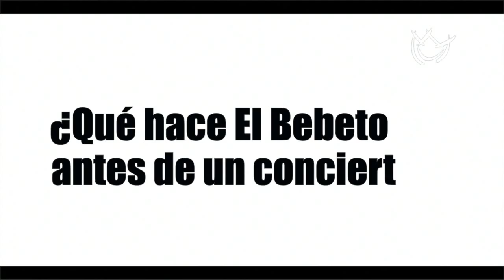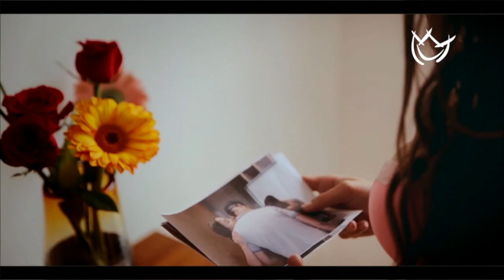El Bebeto les firma casi todos a sus fans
El artista disfruta de sus admiradoras, y muy a su pesar a veces les tiene que dar un "no" por respuesta... y por respeto.

¡Visítanos y encuentra tu dosis diaria de entrevistas exclusivas, últimas noticias y chismes de las celebridades!